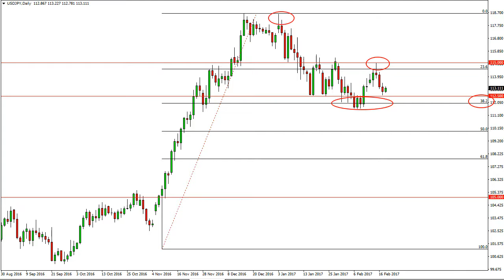USD/JPY Technical Analysis for February 21 2017 by FXEmpire.com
- February 21 2017 currency daily technical analysis for the USD/JPY pair. ), Forex Technical Analysis ), Forex Fundamental Analysis ) and Forex Brokers ) on FX Empire